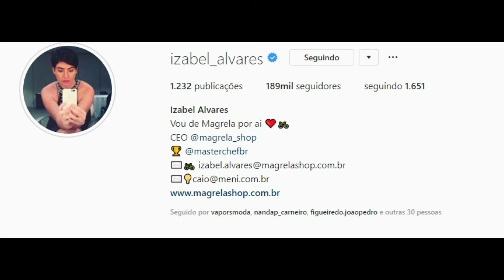STORIES DAS CHEFS KATLEEN LACERDA E IZABEL ALVARES 11/02/2019